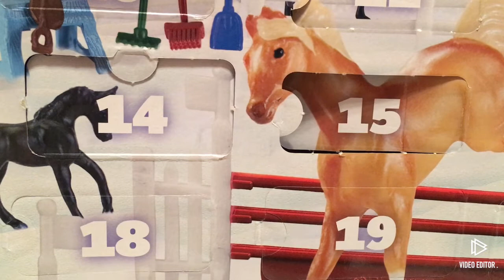Breyer Advent Calendar- Day 18